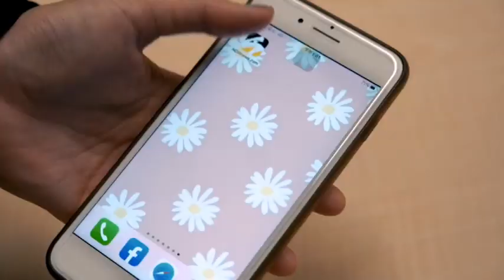P League+聯盟執行長黑人：謝謝大家對台灣籃球不離不棄